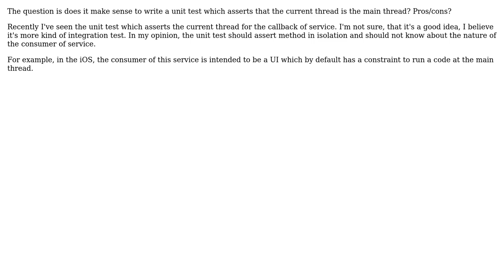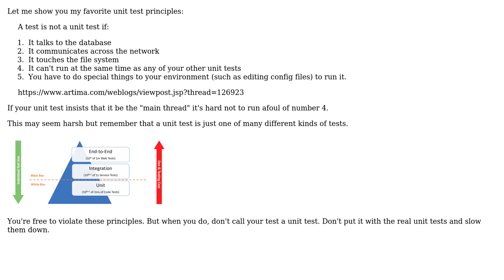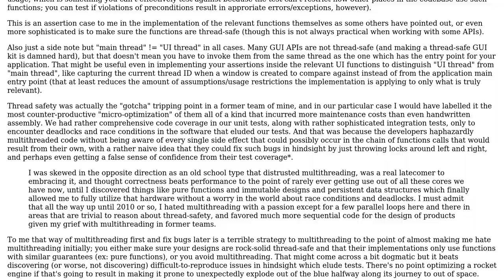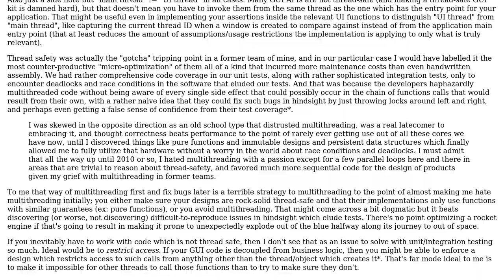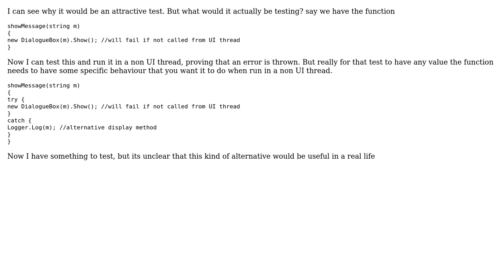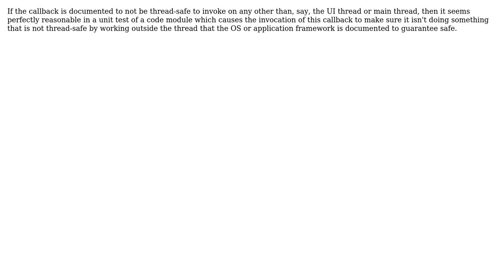Software Engineering: Unit test which asserts that current thread is the main thread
With thanks & praise to God, and with thanks to the many people who have made this project possible! | Content (except music & images) licensed under CC BY-SA | Music | Images & others | With thanks to user Vladimir Kaltyrin user Peter Green user Neil user jmoreno user hotpaw2 user gnasher729 user Ewan user candied_orange and the Stack Exchange Network Trademarks are property of their respective owners. You are responsible for your own actions.